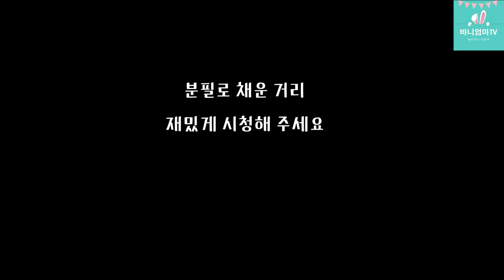길바닥에 그리다가 폭우에 다 날림 I 분필97개를 쓰면 I 길거리분필아트 I 초크아트 I CHALKART I 한미 수교 70주년기념 I 위즈초크아트 바니엄마TV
반 년이 넘도록 영상을 못 올리다가
너무 오랜만에 보시는 분들  깜놀 하셨죠^^;;;
유튜브는 뜸했지만 꾸준히 초크아트 활동을 하고있어요.
분필로 그린 멋진 바닥벽화 감상하시고
생존 신고 댓글  많이 많이 남겨주세요^^

[영상 속 제품]

 [꼭 시청해야할 바니엄마 영상]

[초크아트, 분필로 꿈을 그리는 여자 구매페이지]

[음악출처]